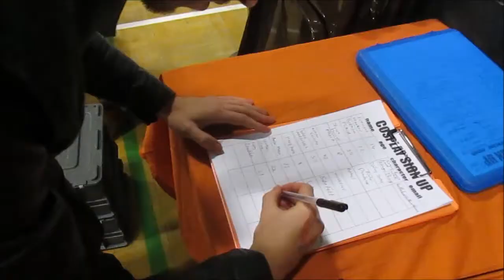Cleethorpes 'Geeks' Con 2017- Meeting Hannah Spearritt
Stephen and Harry head to a local comic con where Harry is given a Comic Con Challenge and Stephen meets someone he's always wanted...